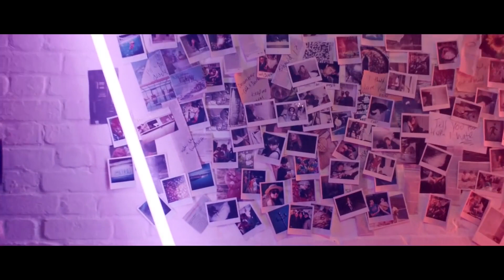Ed Sheeran - Drunk (Sad Remix)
Taken from the debut studio album + (plus) released in 2011, which featured the hit singles 'The A Team', 'You Need Me, I Don't Need You', 'Lego House', 'Drunk', 'Small Bump' & 'Give Me Love'.